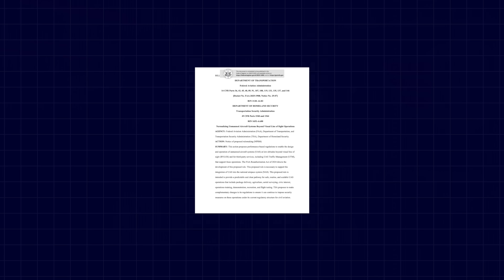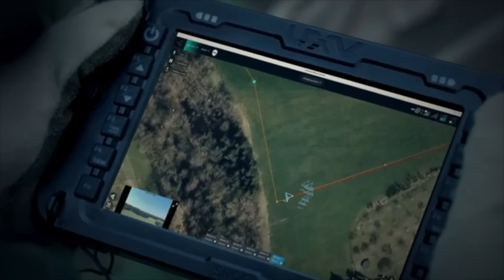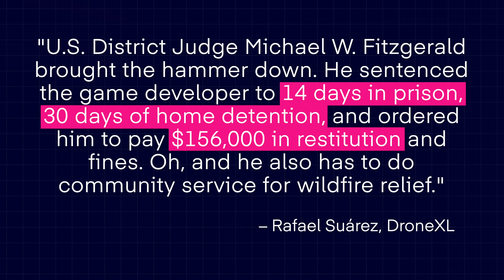Drone News: Part 108 NPRM Updates, Skydio's New Drones, $130M for Auterion, Drone Collision Update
If you want to become a sponsor of our proposal, fill out this form and we’ll add you to the final document submitted to the FAA

Welcome to your weekly UAS News Update. We have four stories for you this week: Part 108 NPRM updates, Skydio unveils two new drones for specialized operations, Auterion secures a massive $130 million in funding, and an update to the story about the Super Scooper mid-air collision. Let's get to it.

00:00 Introduction
00:21 Part 108 NPRM Updates
03:08 Skydio Reveals Two New Drones
04:57 Auterion Secures $130 Million
05:46 Super Scooper Mid-Air Collision Update

Our other channels:
- Pilot Institute Airplanes:

First, let's talk about some Part 108 NPRM stuff. The deadline is approaching for submitting your comment. Please take the time to write a comment about how this would affect your ability to fly BVLOS. There are currently 800 comments ONLY. There were over 50,000 comments on the Remote ID NPRM.

DJI sounded the alarm this week on the NPRM. The company is warning that the rules, as they’re currently written, could effectively ground the vast majority of drones being used today, not just DJIs, and sideline thousands of skilled pilots. While everyone agrees we need a clear path forward for BVLOS, DJI points out some fundamental problems in the draft.

If you haven’t yet written your comment for Part 108, time is running out. All comments must be submitted by October 6th, 2025.

Next up, American drone manufacturer Skydio is expanding its lineup with two new specialized drones.

The Skydio R10 is designed for tactical indoor situations where you wouldn't want to send a person. It’s a compact, 10-by-10-inch quadcopter that weighs 1.7 pounds and has built-in blade guards for navigating tight and/or dangerous spaces. It offers features for first responders, including onboard lighting, a two-way audio system to communicate with suspects or victims, and Skydio’s obstacle avoidance for flying in complete darkness. The R10 is slated for early access this autumn.

Then there’s the F10, which is built for speed and endurance. This is a fixed-wing drone that can hit speeds of over 80 miles per hour and stay airborne for more than 90 minutes. This is a good fit for large-scale BVLOS missions like monitoring wildfires or conducting long search and rescue operations. The F10 is scheduled for release in the first half of 2026. Both of these drones also integrate into the X10 ecosystem, using the same software, controllers, and workflows. It’ll be interesting to see if we can get our hands on these to put them to the test.

Next up, Auterion has secured a massive $130 million in Series B funding to scale its defense software. The company, which began with open-source drone software, has evolved into a major defense contractor. They're creating an operating system for autonomous systems across air, land, and sea. According to reports, their technology is already being used on the battlefield in Ukraine, where they are delivering tens of thousands of AI "strike kits" under a Pentagon contract. This new funding will help Auterion expand its work on AI-enabled software for large-scale, coordinated drone operations.

And finally, an update to last week’s story about the drone that hit the firefighting airplane in LA earlier this year. We found out that Peter Akemann is facing jail time and a staggering $156,000 fine after crashing his DJI Mini 3 Pro into a firefighting airplane. The pilot pleaded guilty to unsafe drone operation and was sentenced to 14 days in prison, 30 days of home detention, 150 hours of community service, and a total fine of $156,000.

And in post-flight this week, our show on the premium community where we share our opinions, we’ll cover these stories and we’ll talk about the DJI Mini 5 weight-gate. We’ll see you there!